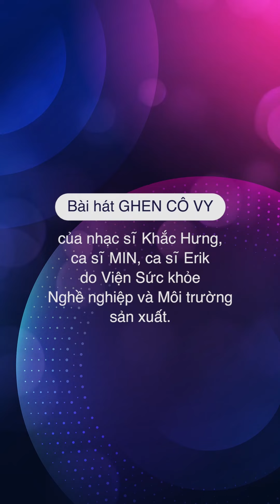TRẦN NGỌC ANH THƯ | SBD 666 | Bài thi Em nhảy Ghen Cô Vy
Bài dự thi Em nhảy Ghen Cô Vy của thí sinh Trần Ngọc Anh Thư số báo danh 666 đến từ Hà Nội.
Cuộc thi dành cho thí sinh sinh từ ngày 1.1.2005 trở về sau với giải thưởng gồm:

 - 1 giải nhất: 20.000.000 đồng

- 2 giải nhì: 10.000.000 đồng

 - 3 giải ba: 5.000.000 đồng

- 5 giải khuyến khích: 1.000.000 đồng

 - 1 giải video được yêu thích nhất: 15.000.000 đồng

Ngoài ra, giải Nhất và giải Nhì được tặng mỗi giải 2 thùng sữa Care100 Gold 180ml, các giải còn lại mỗi giải được tặng 1 thùng sữa Care100 Gold 180ml

Xem thông tin chi tiết về thể lệ cuộc thi tại đây

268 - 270 Nguyễn Đình Chiểu, Phường 6, Q.3, TP HCM